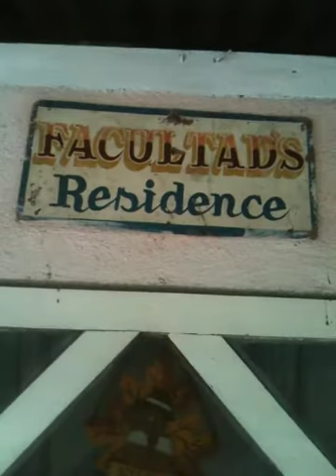My beloved family @ Bagawines Vallehermoso Negros Oriental